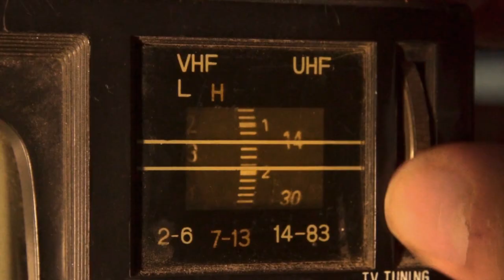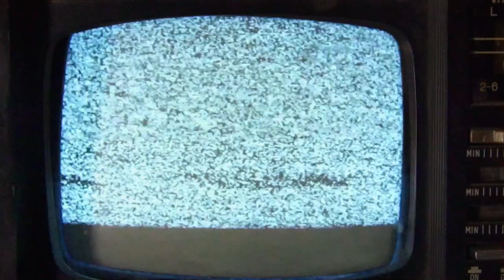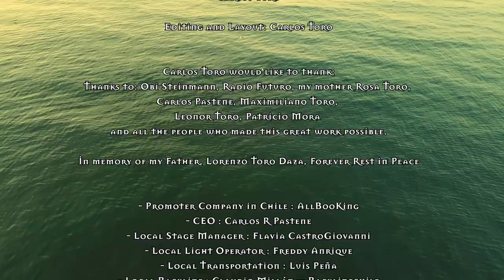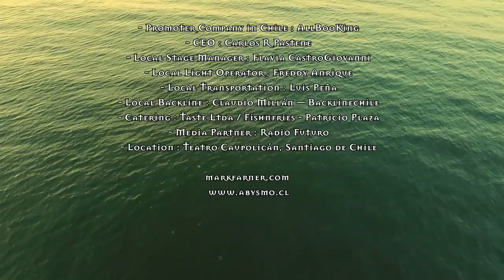Mark Farner Rock And Roll Soul Music Video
"Rock & Roll Soul" from Mark Farner's American Band. From the February 2021 'From Chile With Love' Live DVD.